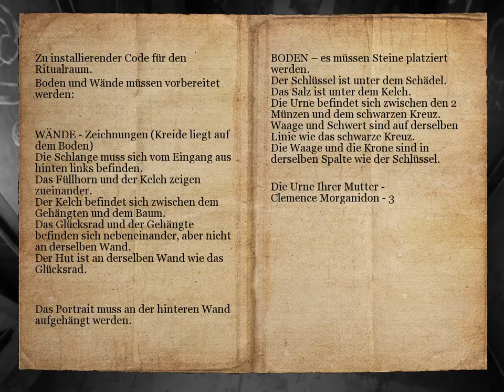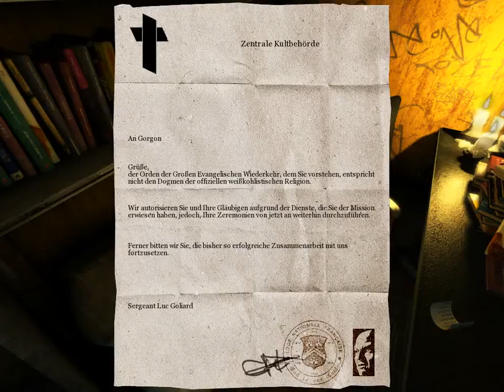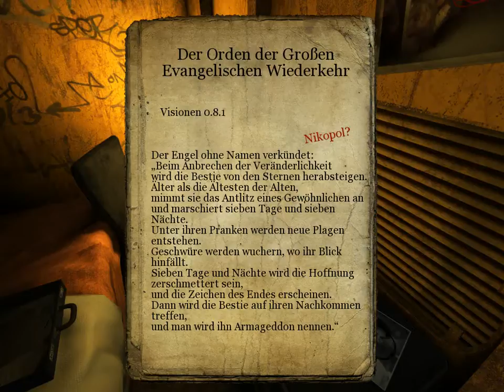Let's Play Nikopol: Die Rückkehr des Unsterblichen (German) - [2]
Wir schlüpfen in die Rolle des Alexander Nikopol jr., der im dystopischen Paris der Zukunft lebt welches von einem faschistisch-pseudo-religiösen Diktator regiert wird. Unzufrieden mit den Lebensbedingungen schließt er sich einer Widerstandsbewegung an und als dann noch ein mysteriöses Pyramidenraumschiff auftaucht nehmen die Dinge ihren Lauf...

Nach der Comicserie von Enki Bilal und dem dazugehörigen Film Immortal – New York 2095: Die Rückkehr der Götter